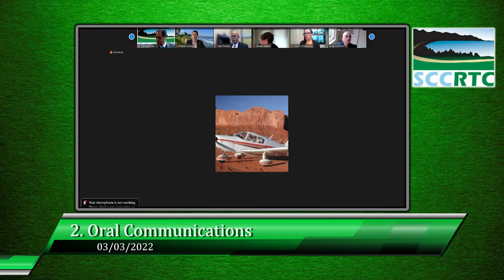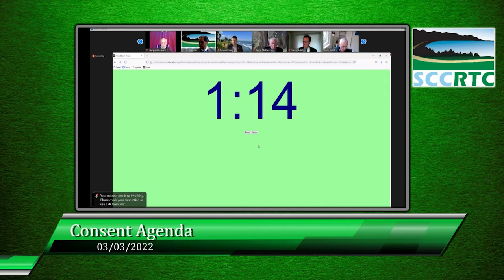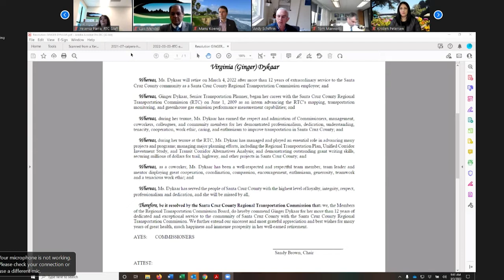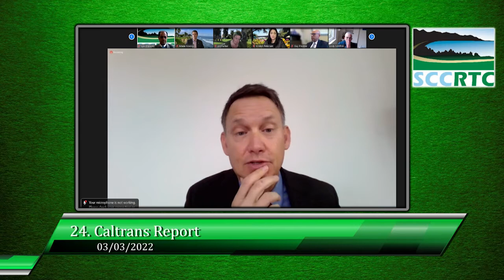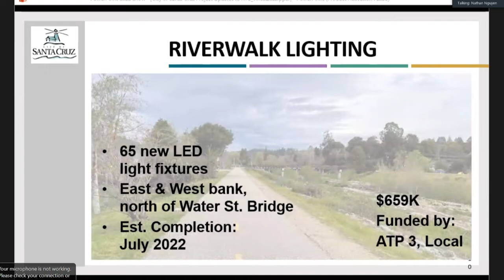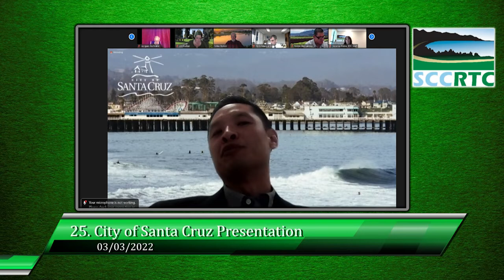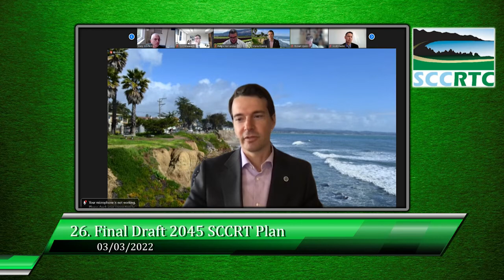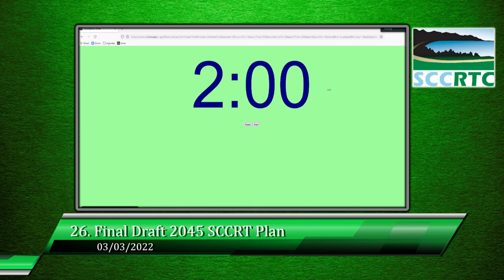Santa Cruz County Regional Transportation Commission 03/03/2022